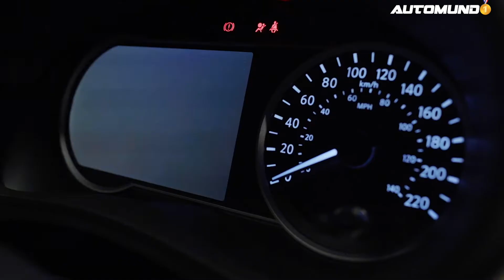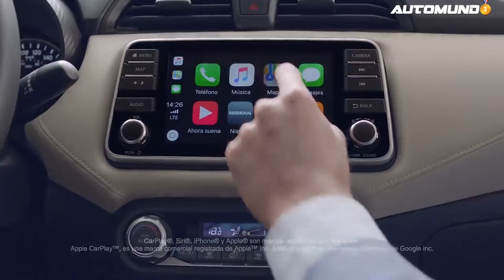Nissan Versa 2020